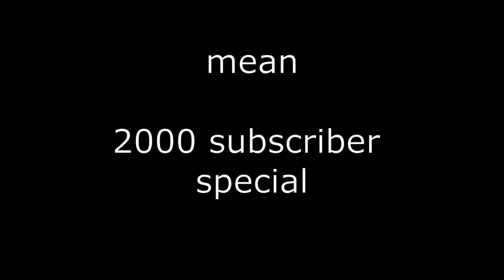Mean - Taylor Swift banjo cover (2k subscriber special!!)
Mean! This was supposed to be my 100 subscriber special, the fact that its suddenly my 2000 subscriber special is incredible. I'm so grateful for all the love and support my channel has gotten in the last two weeks; I have no idea why it blew up suddenly but I'm thrilled that it did! To my original squad of 50 subscribers, thank you, and to my 2000 new subscribers, welcome! I've got quite a few old time tunes I'm working on that I'm excited to share once I polish them up a bit.

Three Dweebs in a Creek (the third one is you) Mean Cover Credits:

Original Song- Taylor Swift
Lead vocals- Lily Mei Clark
Backup vocals- Lily Mei Clark, Phoebe Sanders
Banjo- Phoebe Sanders
Fiddle- Lily Mei Clark
Editing- Phoebe Sanders
Arrangement- Lily Mei Clark, Phoebe Sanders
Camera operator- Aislinn Kenke
Fashion advisor- Aislinn Kenke
Tech support- Freddy Sanders, Dean Myers

Audio recorded on a snowball ice blue microphone, edited on audacity. Video shot on a google pixel, edited on shotcut.